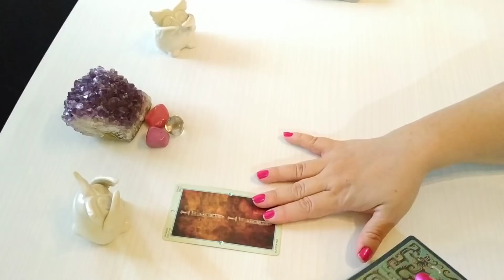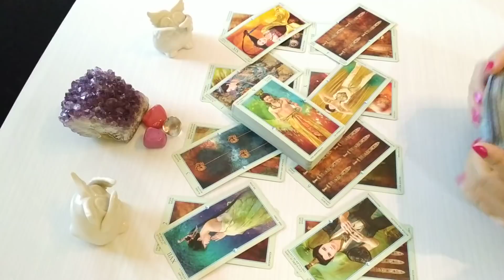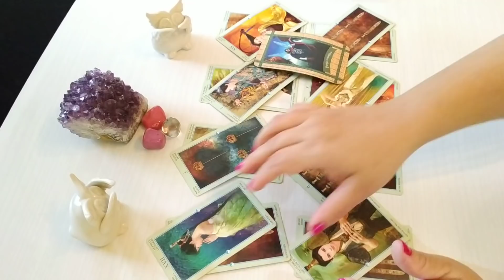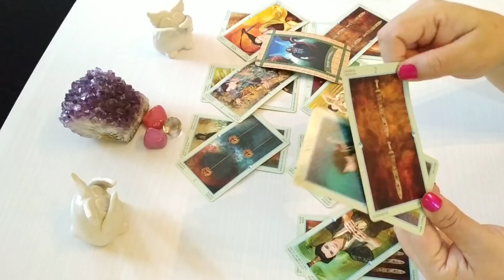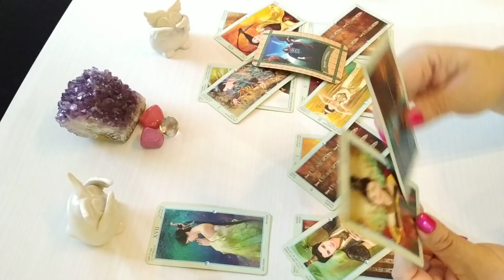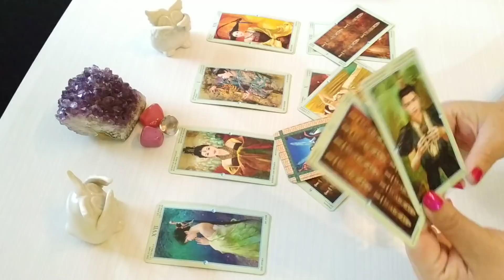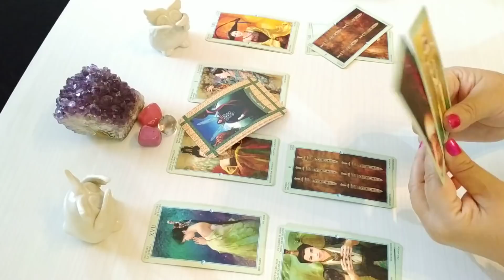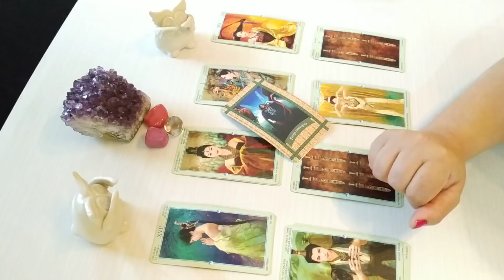Escorpión. Ex pareja y/o Tormento